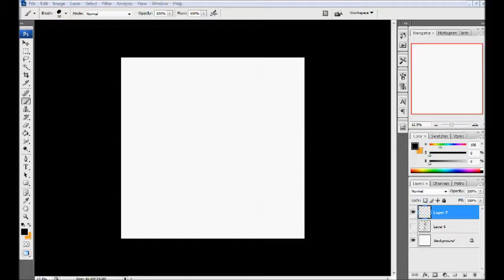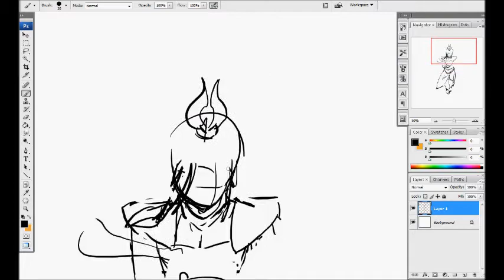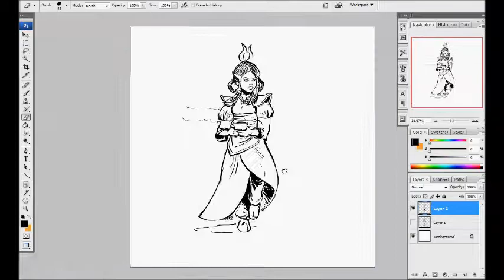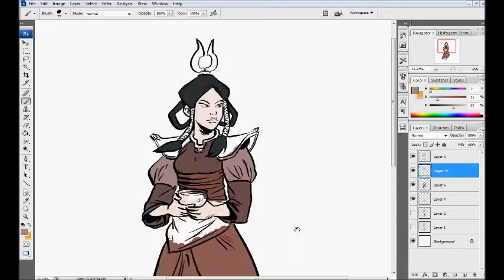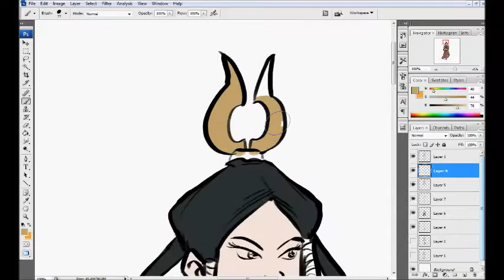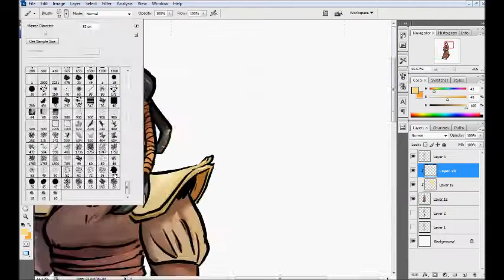Commission Process - Timelapse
A fast forwarding video showing several steps of a commission for BrossUno depicting a background character from Avatar (I'm not familiar with the show so I don't know her name).